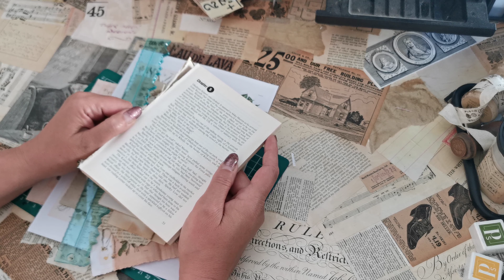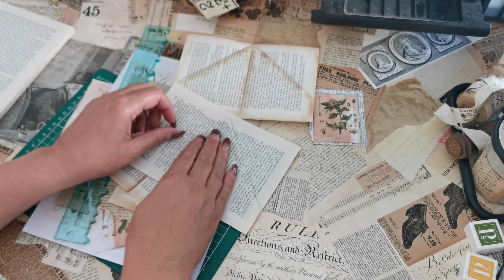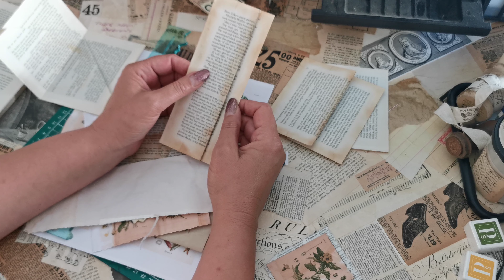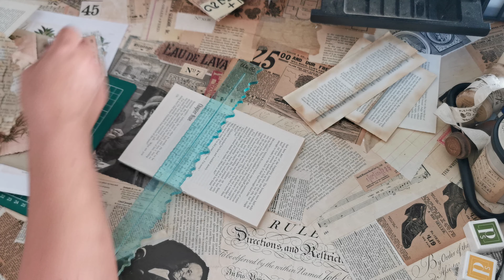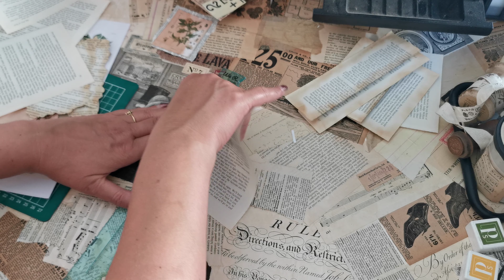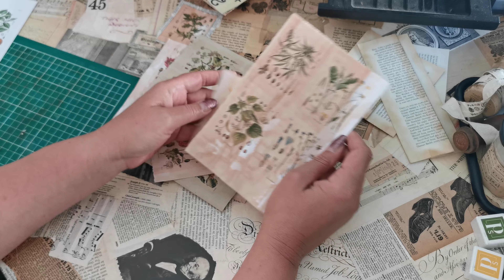Craft with me... Getting more from your tools